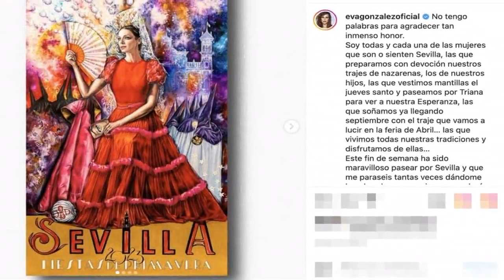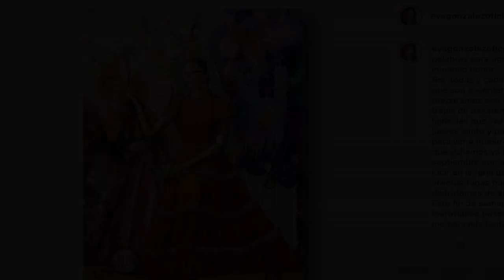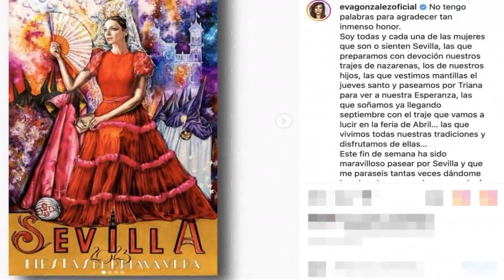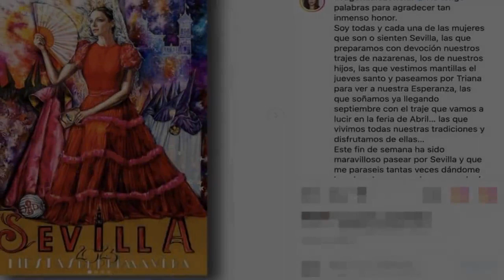Eva González se deshace en halagos hacia su hijo con una preciosa dedicatoria: "Esto va por ti"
Eva González (42 años) está viviendo un momento determinante de su vida. En lo personal, este instante está marcado para ella por su separación de Cayetano Rivera. Hace unos meses se conoció que la presentadora y el torero habían decidido tomar caminos separados. Desde entonces, son varias las ocasiones en las que les han perseguido los rumores de reconciliación. Pero de momento, seguirían con su decisión de poner punto y final a su matrimonio. En lo laboral, Eva también está viviendo un moment